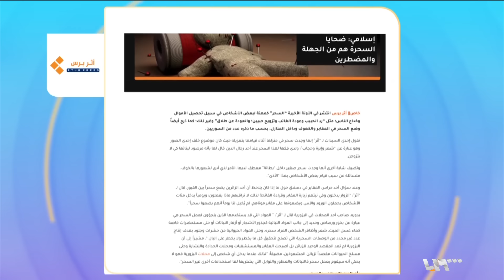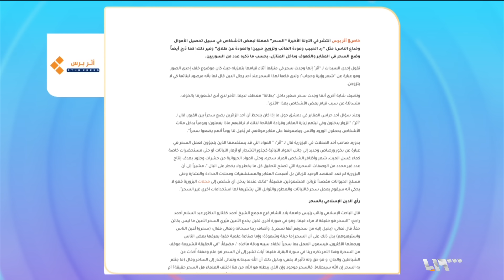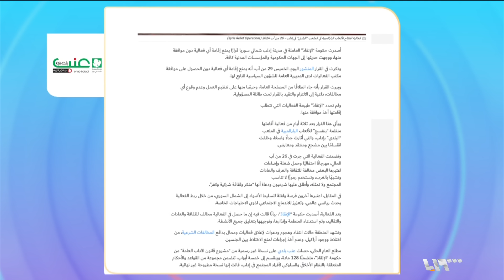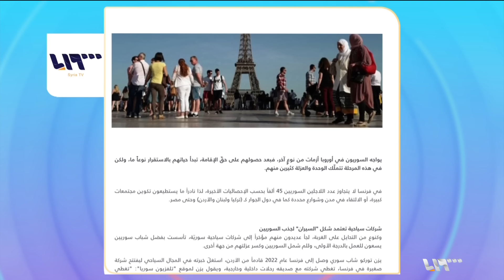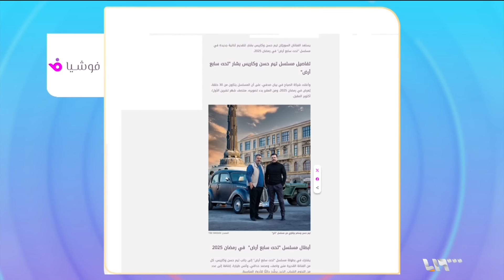ظاهرة السحر في دمشق.. تجارة رائجة تثير قلق سوريين | صباح سوريا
ظاهرة السحر في دمشق.. تجارة رائجة تثير قلق سوريين